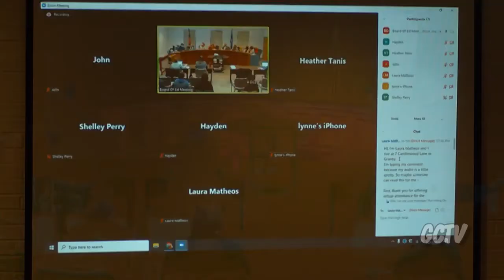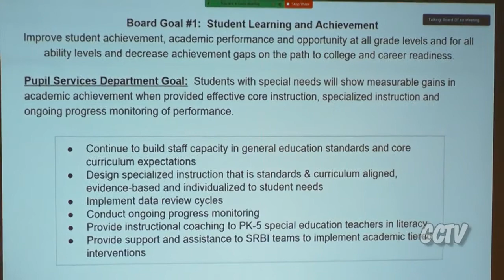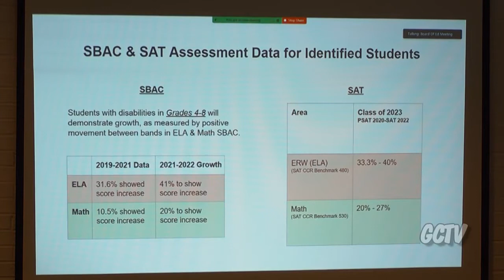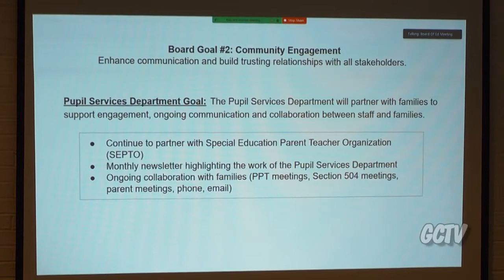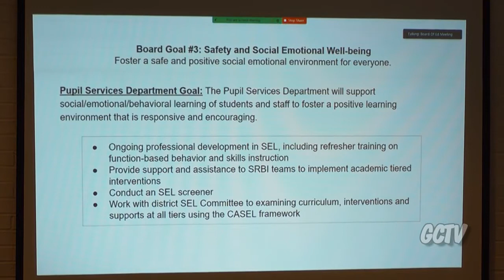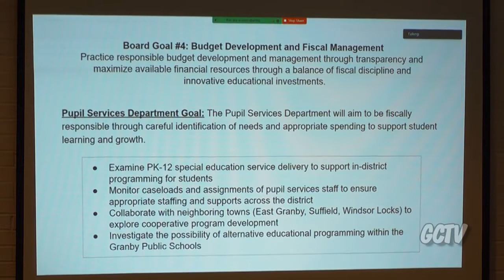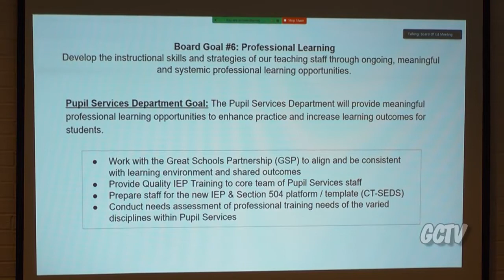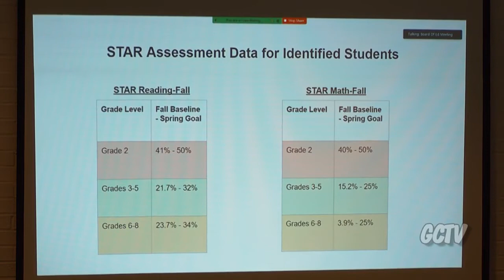Granby Board of Education Meeting - 11-17-21